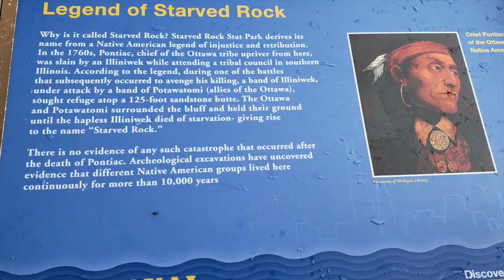Team Cody at Starved Rock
This video is about GREAT ADVENTURES AT STARVING ROCK